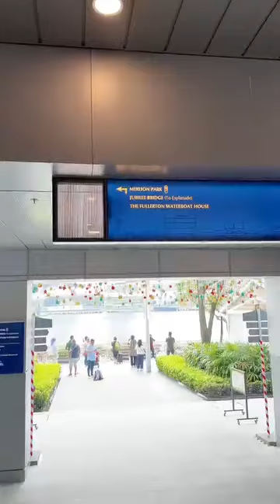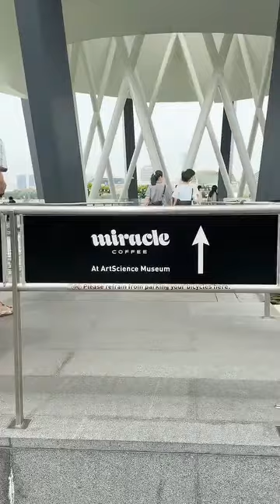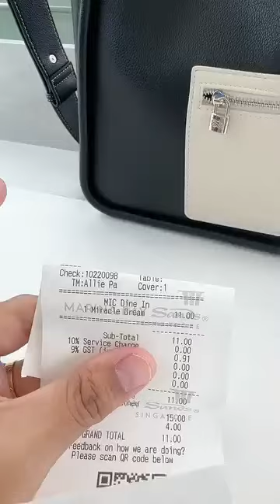Unang gala sa SingapOre! Ang sarap maglakad lakad dito🥺😌|| Mommy Maica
Hello,

Unang gala sa SingapOre! Ang sarap maglakad lakad dito🥺😌

First Outing in Singapore! It Feels so good to walk here🥺😌

Mommy Maica
mommyvloggerphilppines
mommylife
vlogging
loving family
vlogging food
food blogging
family vlogging
funny vlogging
friends vlogging
vlogging girl
home vlogging
blogging journey
lifestyle vlogging
rider vlogging
tour vlogging
Mommy maica
Raffy tulfo in Action
DONNALXA
Cong tv
Viy cortez
Niana guerrero
Lvana alawi
Zeinab harake
Ranz kyle